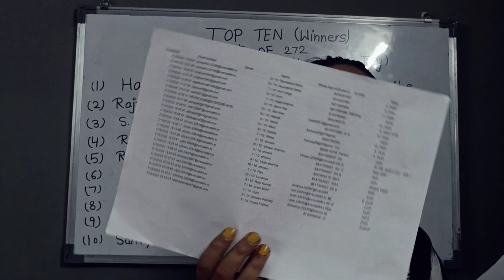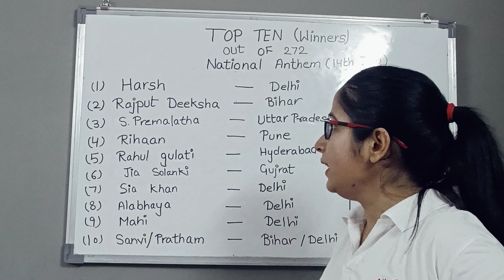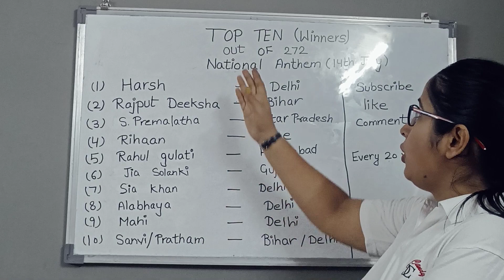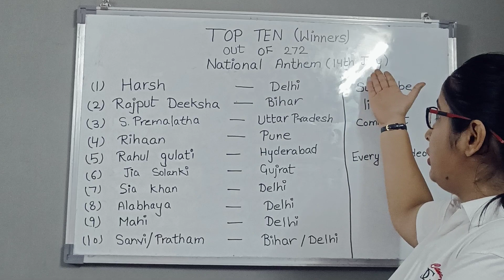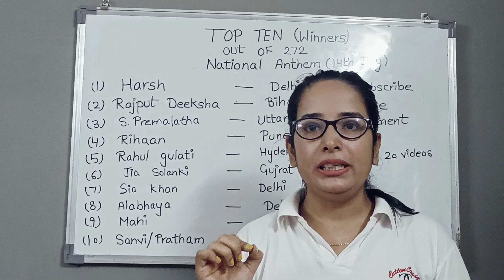!!Congrats & Support HarGharTiranga # !! Plz subscribe this channel and share to encourage us!!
CONGRATULATIONS TO ALL TOP TEN STUDENTS

Very happy to see the ENERGETIC and QUICK response of all the students
This is the result of top ten students out of 272 responses of NATIONAL QUIZ ON 14TH JULY 2022

#  Quiz on National Flag

This is first video of GK for Top 10 STUDENTS to go in lucky draw for exciting prize.
0 Comments
SEED ACADEMY